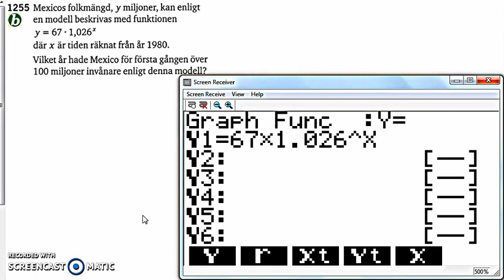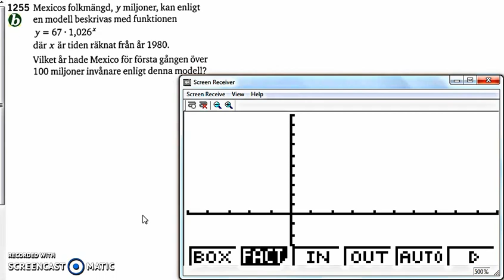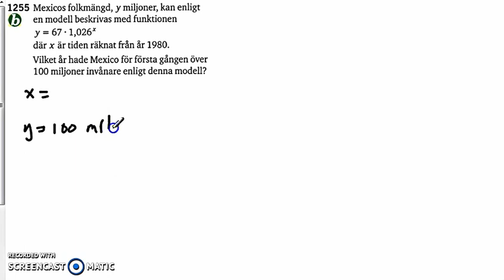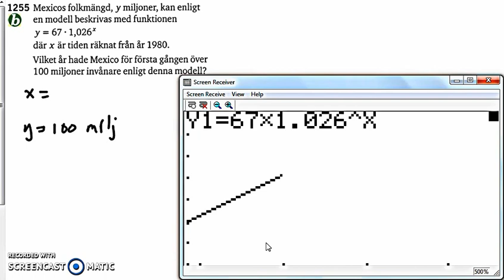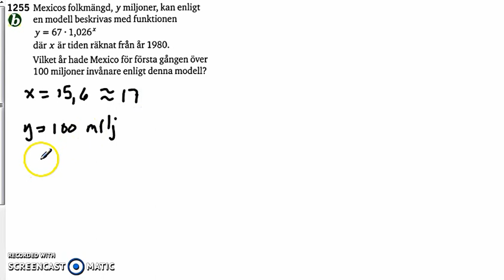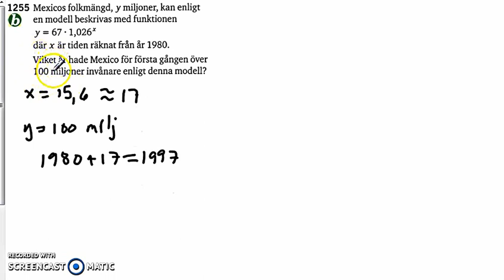Matematik 5000 Ma 2a Kapitel 1 Grafritande räknare 1255